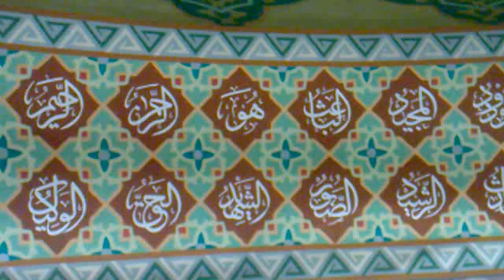calligraphy pinting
interior kubah